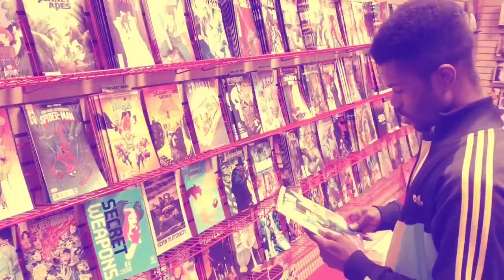Black to the Future -Intro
New Podcast alert!! I’m happy to present to you “Black to the Future”. A podcast where we as black “Nerds” talk about the many things we like , anime, games, music, comics, movies and pop culture, while also exploring the diverse interest in other things we may like.   Also we will occasionally go “Black to the Future” to touch on subjects that existed for a 90s kid. Old school shows , trends, music, there are no limits. But we won’t pull a Barry Allen and mess up the time line. Check out the hosts of the show!

Song Kyle - Force - style album